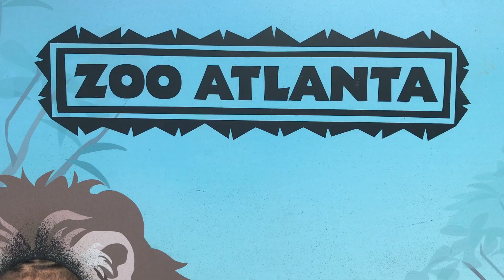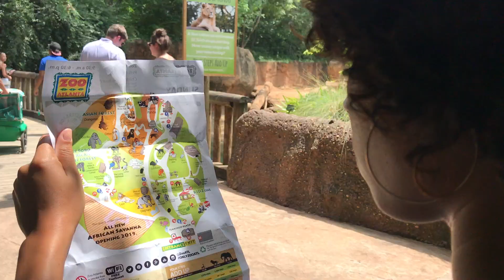ATLANTA VLOG | Alexus Allen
I’m super excited about this one! Follow me as I adventure through Atlanta, celebrating someone who is near and dear to me!

Also, keep sending me your feedback! Love you guys and thank you for the overwhelming support. May God bless you all, remember to stay positive and “Normality is a Hindrance.”

XOXO,
Alexus